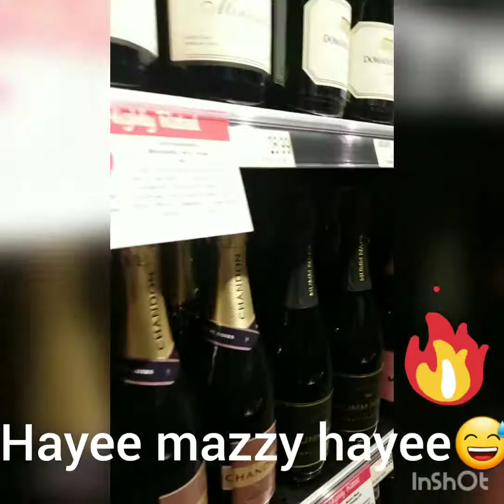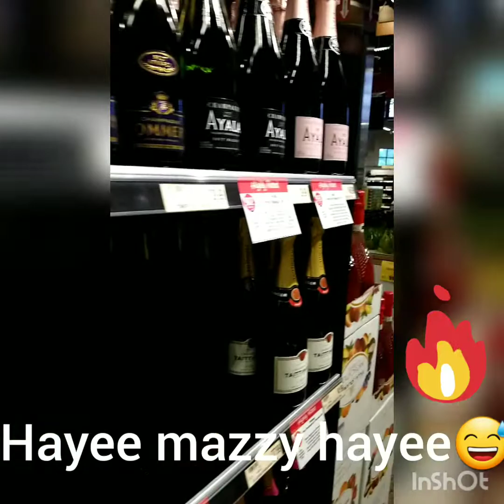My vlog to stonebridge. USA 1st vlog